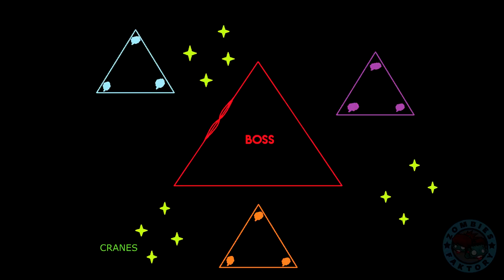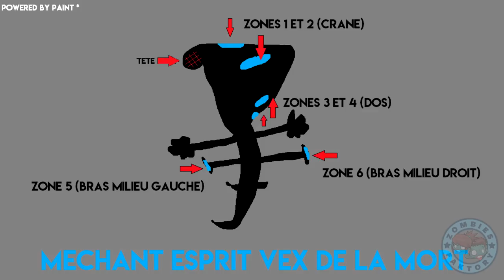[DESTINY 2] TUTO ARGOS BOSS FINAL - ANTRE DU RAID - DLC MALÉDICTION D'OSIRIS